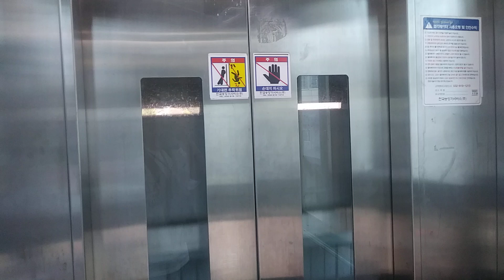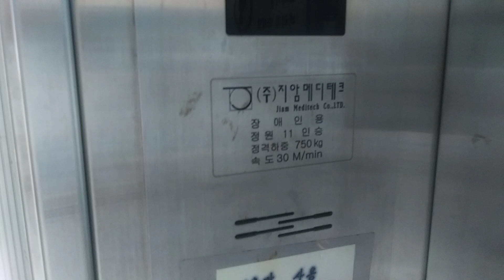인천광역시 연수구 한나루로 143 축현초등학교앞 보도육교 지암테크엘리베이터 탑사기(1)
주의 이 욱교에는 평일에 매우 혼잡하오니 되도록 주말 및 공휴일날에 탑사하는 것이 좋습니다.